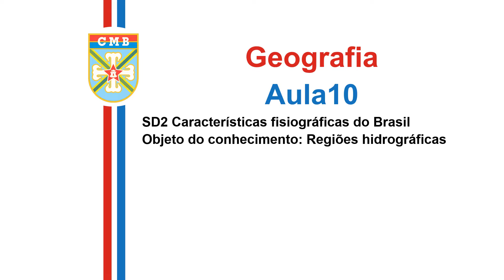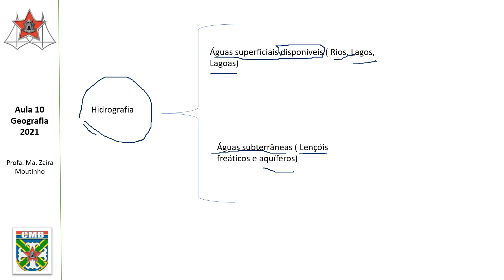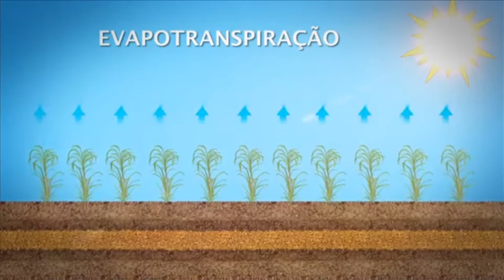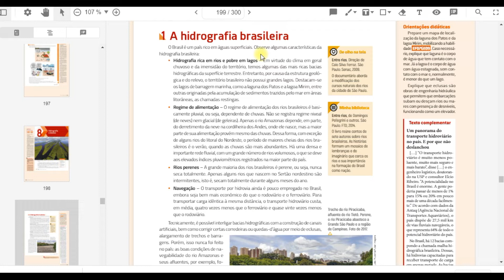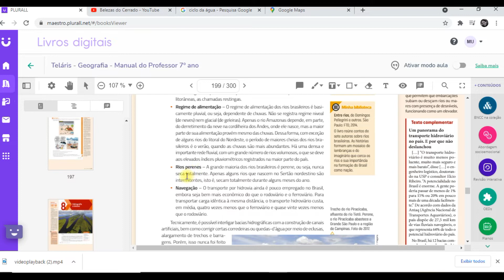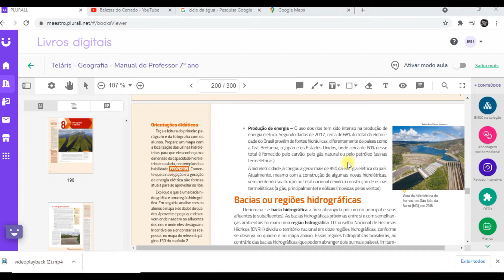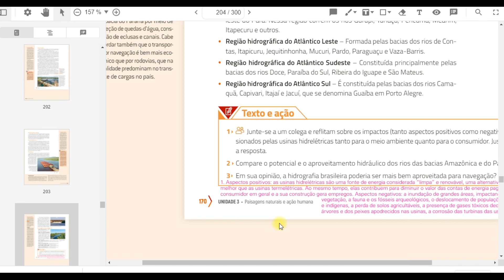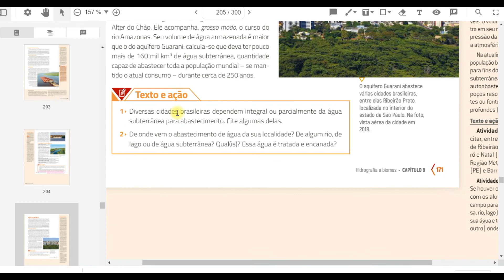Aula 10 Geografia 7° ANo escolar 2021